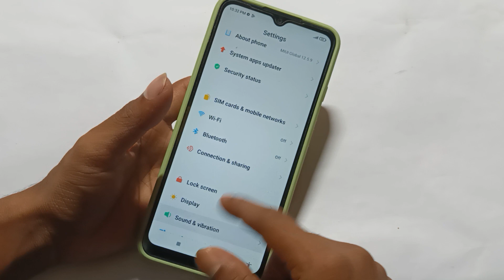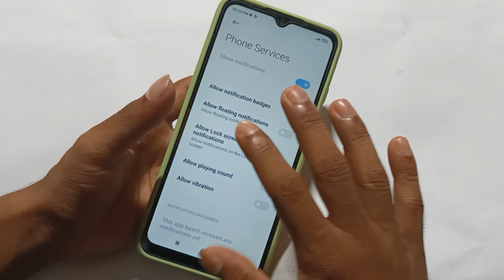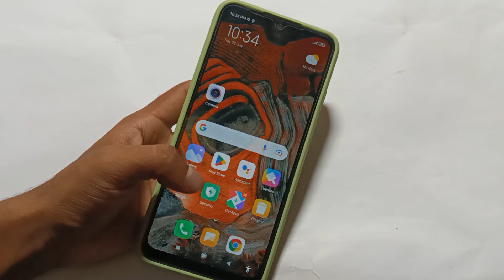Redmi A1 me incoming call not showing problem, How to fix incoming call problem Redmi A2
Redmi A1 me incoming call not showing problem, How to fix incoming call problem Redmi A2,Redmi A1 ka call not show nhi ho rha hai, How to fix incoming call problem Redmi A2+

past